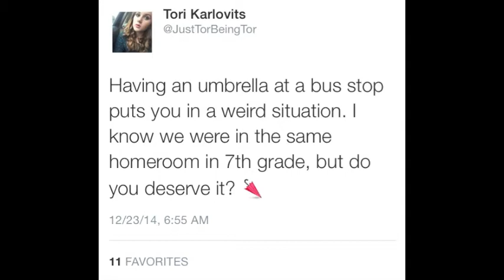Tell Me a Story Tori #1: The Umbrella Incident | toriaTV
Hope you enjoyed the first "Tell Me a Story Tori".  Let me know what videos you would like me to make in the future!